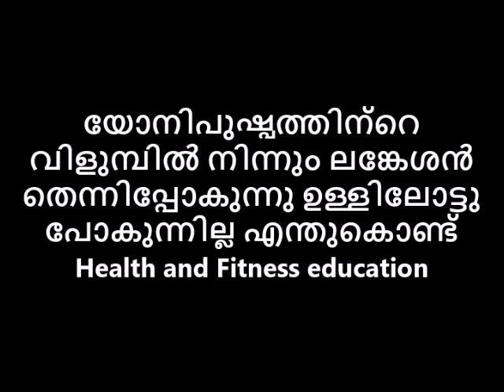യോനിപുഷ്പത്തിന്റെ വിളുമ്പിൽ നിന്നും ലങ്കേശൻ തെന്നിപ്പോകുന്നു ഉള്ളിലോട്ടു പോകുന്നില്ല എന്തുകൊണ്ട്